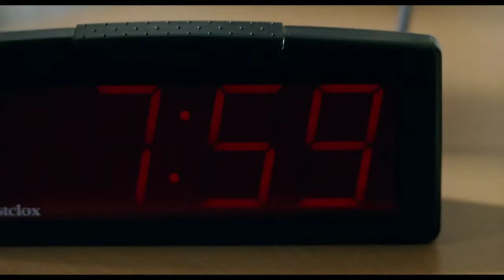voicemail scene (Office Space)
that's terrific

Office Space (1999), Mike Judge